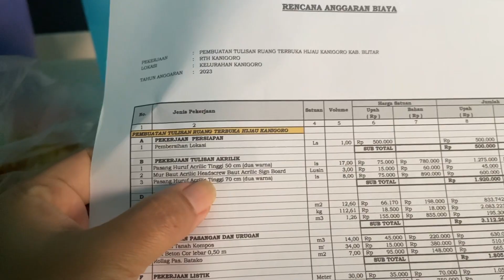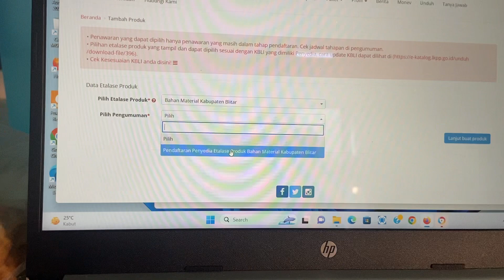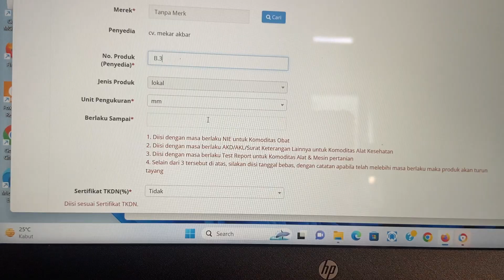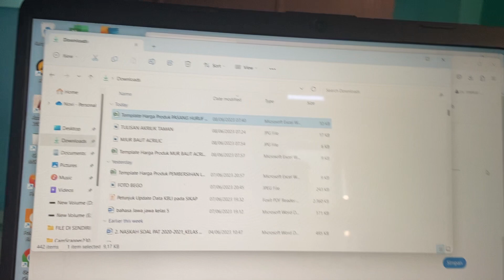CARA PENAMBAHAN PRODUK ITEM PEKERJAAN PADA E KATALOG